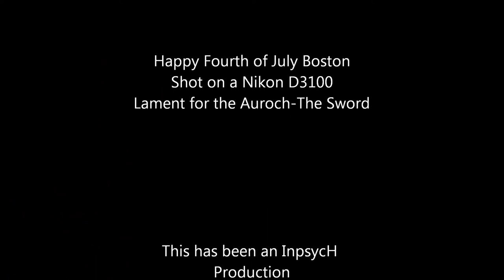Happy Fourth of July Boston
Shot this video on the roof of a Boston building. July 4th 2012, crazy lightning. Song is Lament for the Aurochs by The Sword